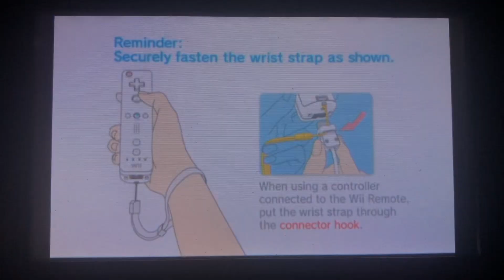Opening to Mortal Kombat: Armageddon 2007 Wii Game